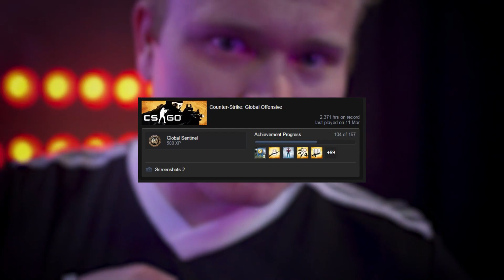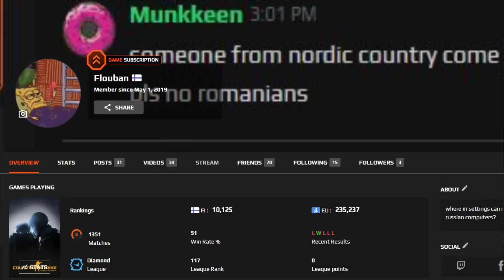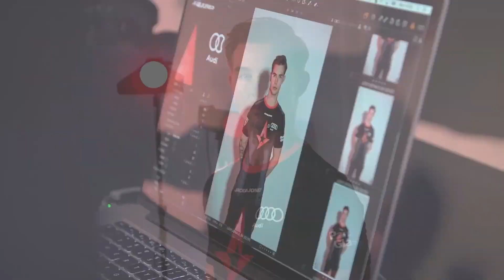THE RICHEST CSGO PROS 😱 TOP 10 of 2022!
This took a while! Let me know if u enjoyd 😱